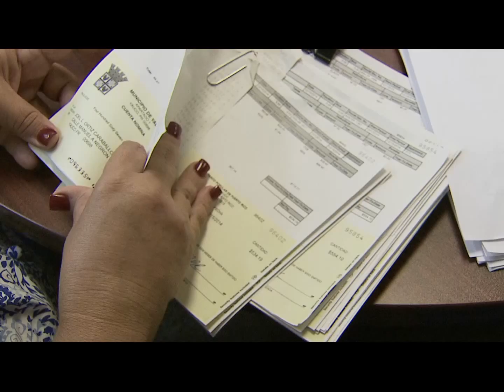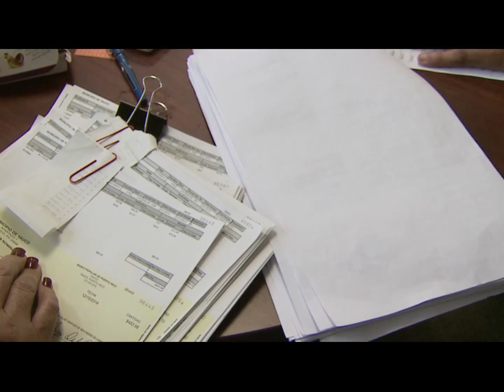Tarde pero seguro, empleados del municipio de Yauco reciben nómina y bonos navideños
Como fué acordado más de 400 trabajadores del municipio de Yauco recogieron los cheques adeudados de nómina y bonificacion navideña. Esto luego de que el alcalde Abel Nazario pospusiera para estas fechas la entrega de cheques ya que según el alegadamente no recibió el delanto de las remesas del CRIM. Pero a pesar de esta situación aseguró a Noticias Locales que su municipio tiene un superavit.